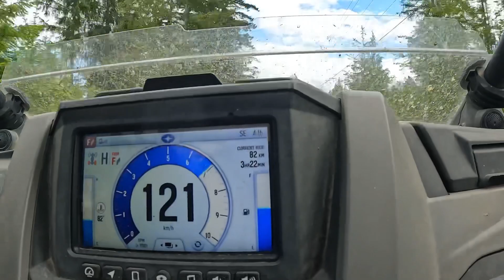Wild Grouse sxs ride